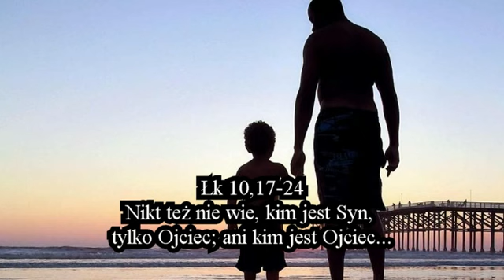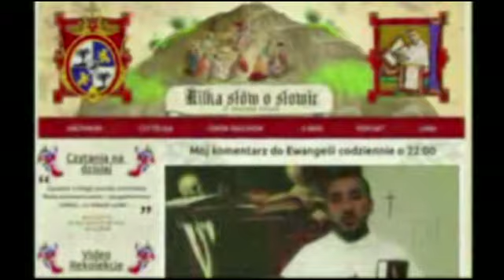Kilka słów o Słowie 05 X 2013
Mój komentarz do Ewangelii na sobotę, 5  września 2013